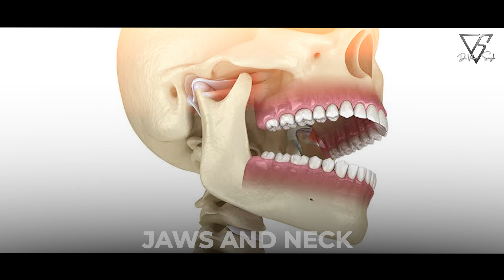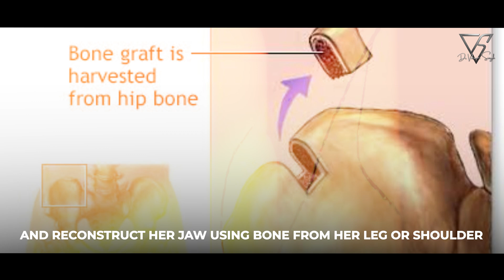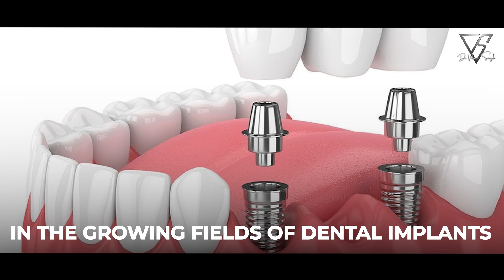Fixing Faces, Restoring Lives: The Truth About Oral & Maxillofacial Surgery | Dr. Vikram Singh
Who really treats serious facial injuries, complex jaw deformities, or deep facial infections?
You might assume it’s a job for multiple specialists. But there’s one highly trained expert who does it all—the Oral & Maxillofacial Surgeon (OMFS).

In this video, Dr. Vikram Singh, a leading oral & maxillofacial surgeon, breaks down the real role of OMFS—a field that sits at the crossroads of dentistry, medicine, and surgery.

From facial trauma reconstruction, TMJ surgery, dental implants, and wisdom tooth extractions to jaw corrections and tumor resections, OMFS covers a wide range of life-changing procedures.

🚨 Think OMFS is just about pulling teeth? Think again.
Get a behind-the-scenes look at how these surgeons restore faces, rebuild function, and transform lives—inside trauma centers, ICUs, cancer hospitals, and cosmetic clinics.

👉 Whether you’re a patient, medical student, or just curious about modern surgical specialties, this is the video that unveils the true depth and beauty of oral & maxillofacial surgery.

🗣 Have questions? Drop them in the comments below. I will personally respond to your queries.